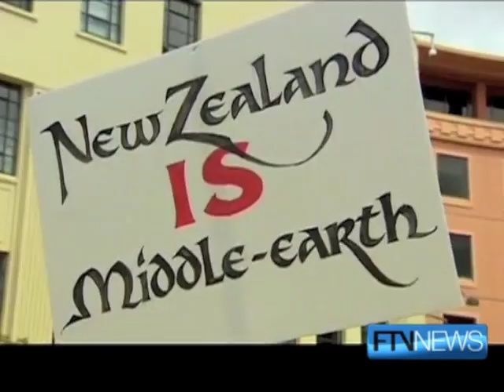The Hobbit- Peter Jackson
Karla Quintero en FTV News Latinoamérica para Fashion TV, 2010.